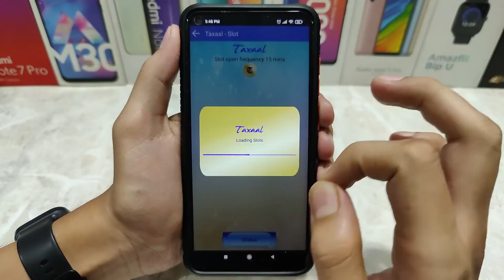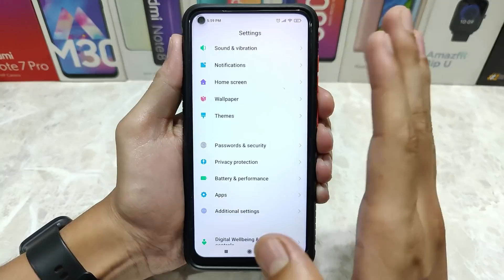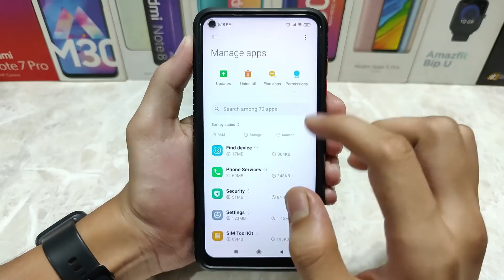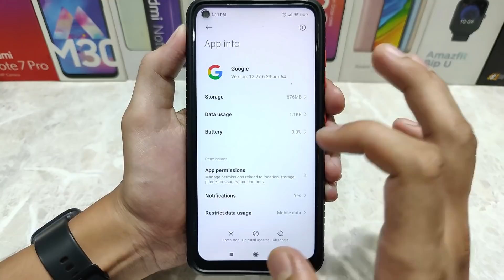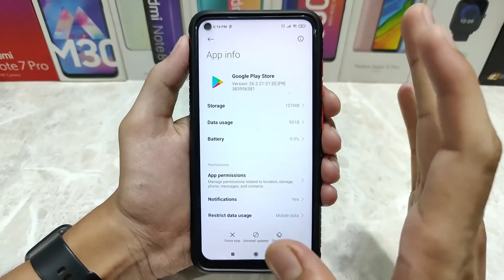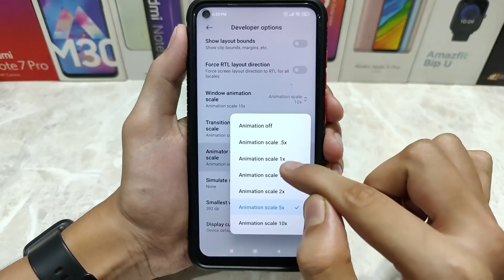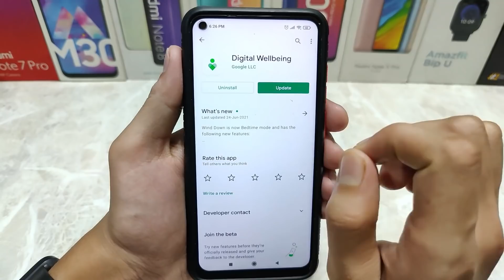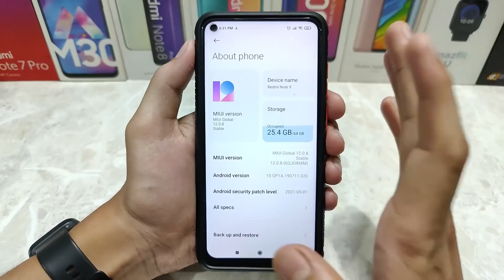Phone Hang Solution | 7+ Hidden Tips To Fix Your Phone Hang/Lag Issue All Brand Phone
2F20A1D1D1